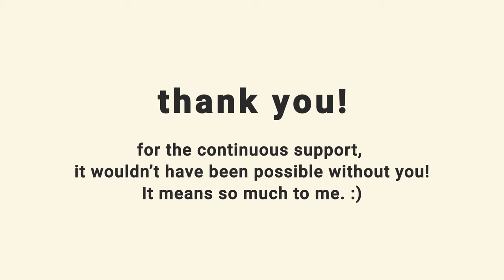PENELOPE POP YEAR 2 | WINNIE WONG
August 2019 marks the second official year I actually started Youtube
Heres to another exciting year of content! Hoping you will continue to love more of the videos

In celebration of our two years on Youtube, we will end with an awesome giveaway hosted by Havaiana Philippines! Get a chance to go on a Shopping Party with me at the Havaianas Flagship Store at High Street in BGC!

I will be picking 5 VIP winners who will get a free Rio pair, drink, and snack, and 15% off any regular priced items purchased at the Havaianas Flagship store during the shopping party.
I will also be picking  10 winners who will get a drink and snack, photo with me and 15% off any regular priced items purchased at the Havaianas Flagship store during the shopping party!

All you need to do is the following
- Follow @havaianasphilippines and @penelopepopart on Instagram
- Comment on my newest video by sharing what has been your favorite video so far and where would you like to see me dance next! Add the following hashtags
I❤️HAVAIANAS
LetsSummer
MadeinBrazil
HavaianasPhilippines

The event will be on Saturday, August 24  and we will pick the winners on Thursday, August 22!

Choreographed by Yek Barlongay @yekko10
Dancers Manila Soul @manilasoul
Directed by my boyfriend
Assisted by TJ Cadelina @tjcadelina
Graphics by Jill Baniqued @jillban